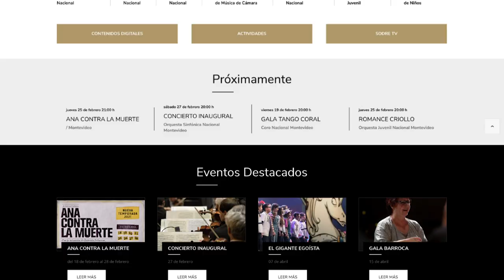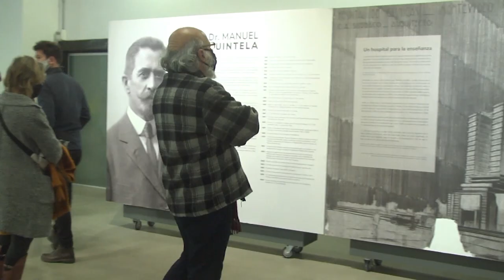Sodre 2021 | nueva identidad visual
Nos adaptamos, y presentamos una nueva identidad visual del Sodre.
Una nueva identidad coherente, simple, versátil, integral, que refleja la integración de todas las áreas que hacen a la institución.